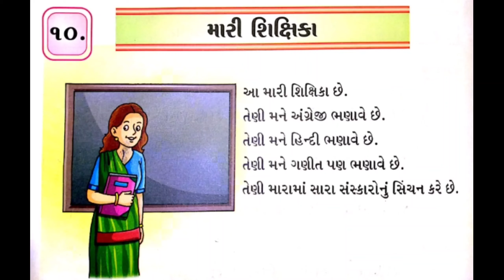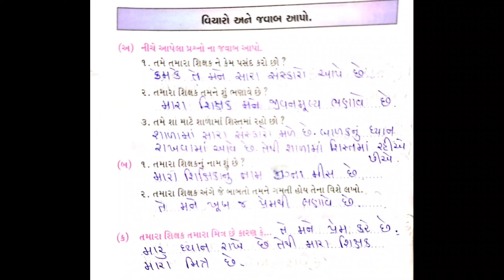STD-1 E Sub-MSC L-10